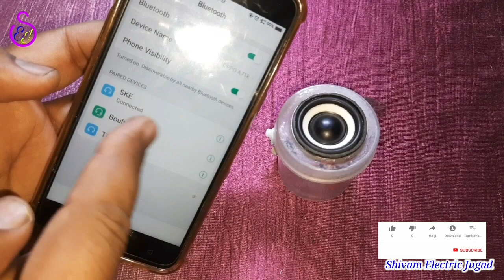रिचार्जेबल मिनी DJ | Homemade Rechargeable Mini DJ | mini dj me battery kaise lagaye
Hello Friends
doston is video me maine mini dj me battery lagane ka sahi tarika bataya hai, isi tarah ki jugad wali aur bhi video dekhne ke liye mere is channel shivam electric jugad ko subscribe jarur kar lijiye.
video dekhne ke liye aapka bahut bahut dhanyabad..